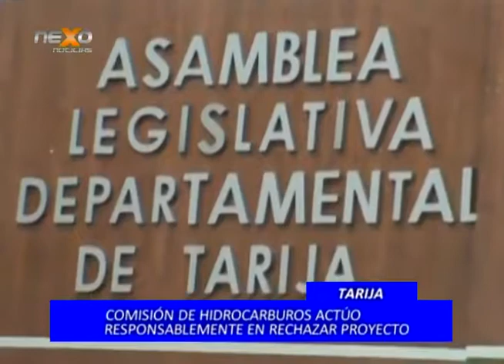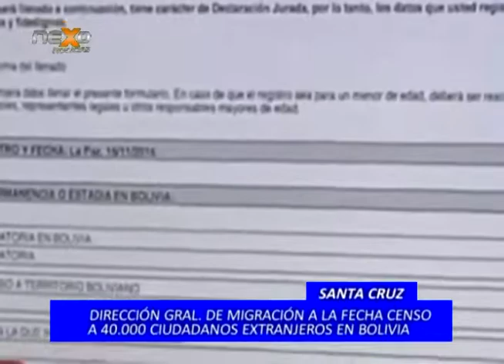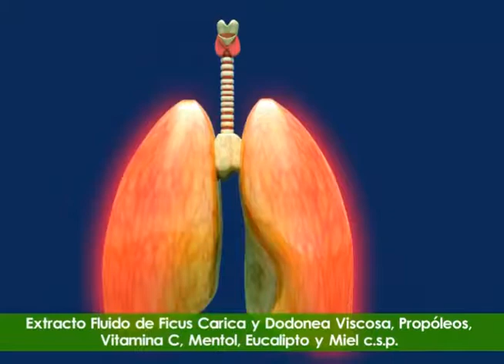Noticias Departamentales NEXO 11 05 2017